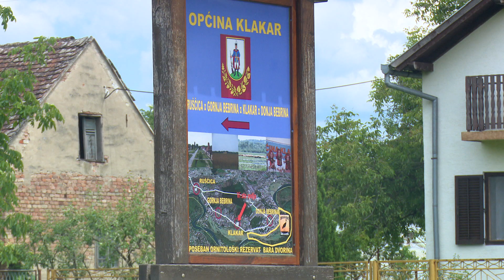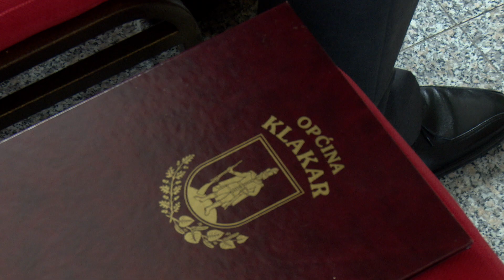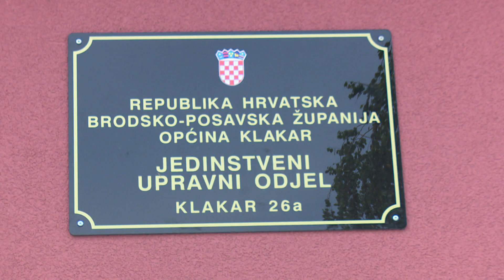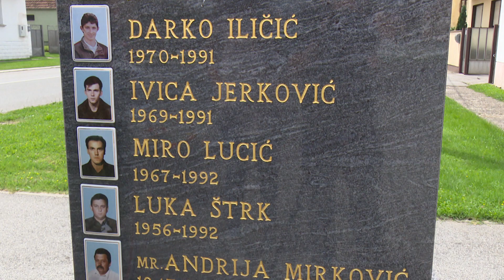SBTV - DNEVNIK - OBILJEŽEN DAN OPĆINE KLAKAR - 26.06.2018.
Općina Klakar danas slavi svoj dan. Tom prigodom, kao i prethodnih godina, organizirana je svečana sjednica Općinskog vijeća kojoj su nazočili i župan Danijel Marušić te saborski zastupnik Davor Vlaović. Dan općine iskorišten je za rezimiranje prošle godine, ali i za najavu novih projekata na ovom području. Kojih? Saznat ćete u nastavku.

DNEVNIK SBTV-a | PON-PET | 20:00 i 22:00